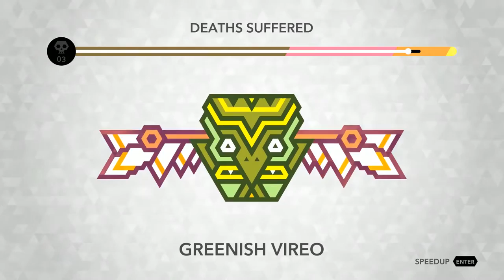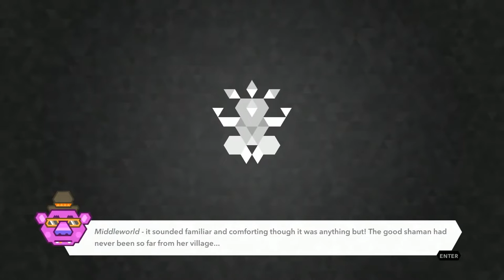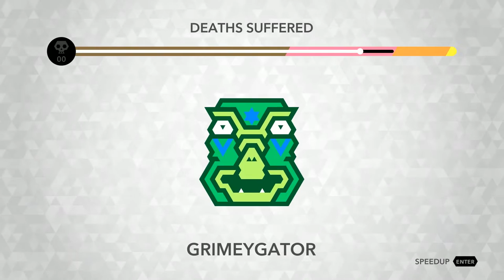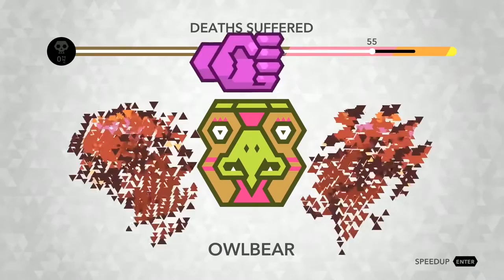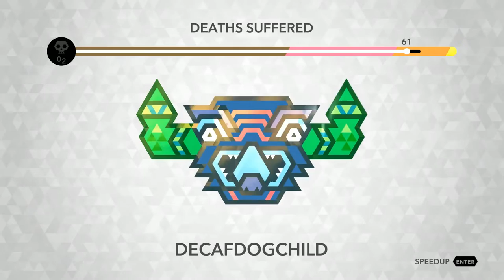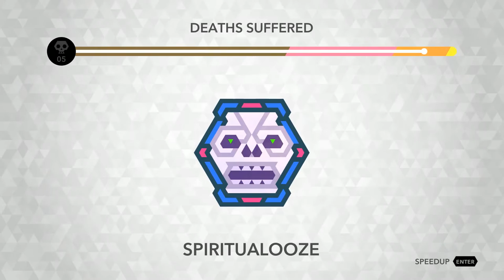Kalimba Full Walkthrough Gameplay No Commentary (Longplay)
Full Game

Jump, switch and fly your way through mind-bending subterranean puzzles in this stunning new platforming adventure from the award-winning Press Play!

The island of Kalimba has been cast into darkness by an evil shaman, and your totems must journey from the underworld to the heavens in order to restore light to the land. Play solo or share a couch co-op challenge that Official Xbox Magazine called ‘magical’. Download Kalimba now and begin your adventure!